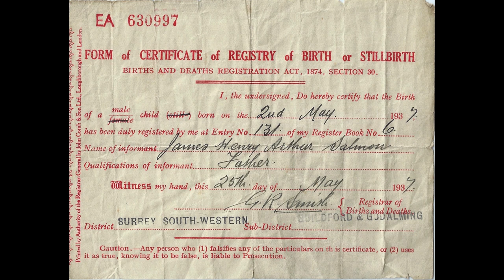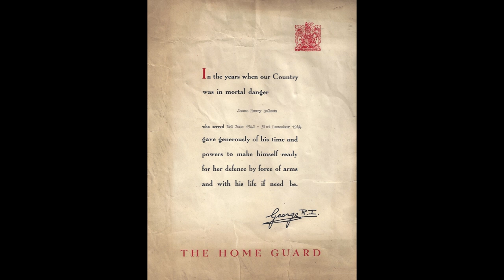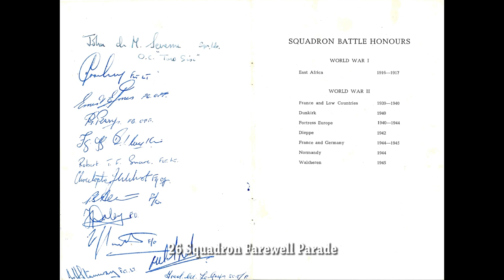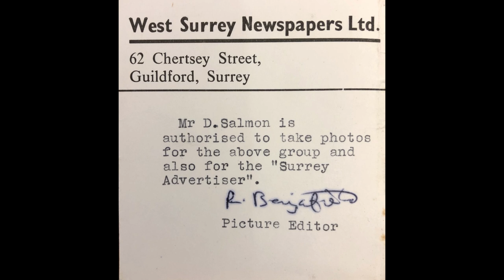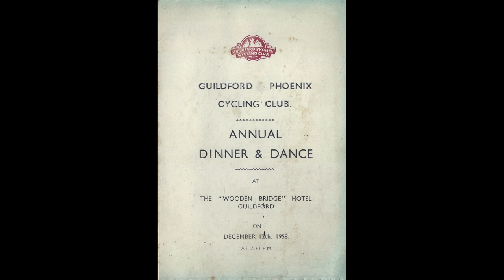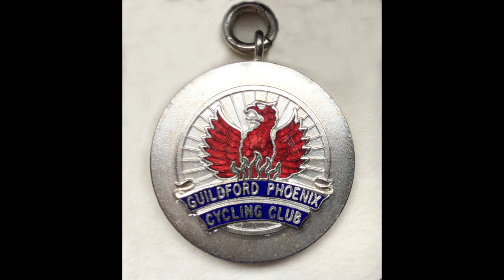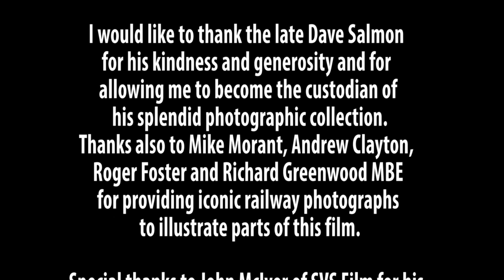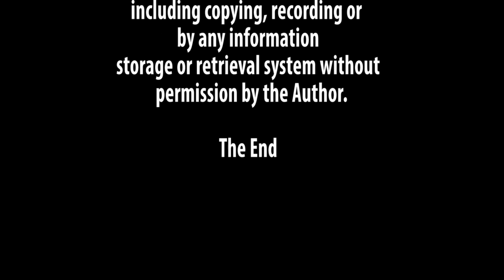Dave Salmon - A Man and his Camera - Guildford Scenes Part 2-1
Dave Salmon sadly passed away in July 2015 and fortunately, I became the custodian of his vast collection of photographs; some of which have already been released through my You Tube Channel and Rambling Railwayman Series Books and DVDs.
Dave certainly had an eye for taking photographs and this didn’t always relate to railways but included just about everything else!
Well known Guildford Historian David Rose and I have put together a selection of Dave’s work entitled Guildford Scenes Part 2-1; covering Dave’s early life, his National Service, his work as a Highways painter for Guildford Corporation, Cycling and Cycling Events and photographs that Dave took in the 1960s and 1970s, the Friary Brewery demolition and Lost Buildings.
Part 2-2 covers the Guildford Railway Station Demolition, Guildford Buildings as the were, Carnivals, Processions and Events, Guildford Floods, Sports and Social Events, Out of Town and Closer to home and Part 2-3 features Guildford City Football Club, including rare 8mm cine film digitised to HD Video of Guildford City Football Club and photographs of the club in their heyday plus a Bonus selection of iconic aircraft that Dave captured at Air shows across the country.